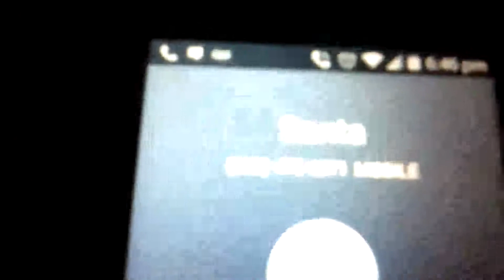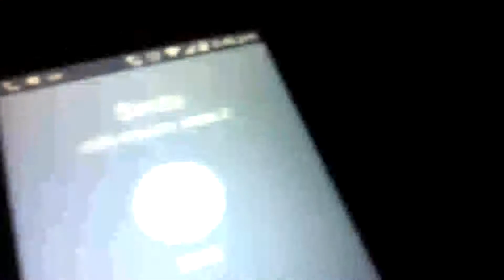Santa phone number